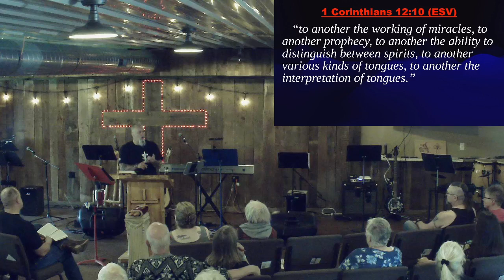1 Corinthians 12:8-11 - Spiritual Gifts part 2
Sorry, the audio doesn't come in until 7:44.
Join us as we continue in Paul's letter to the Corinthians concerning spiritual gifts - a well needed study of God's word for the Church today.